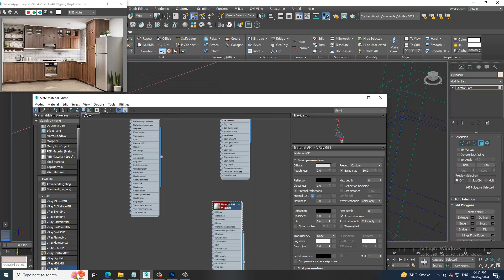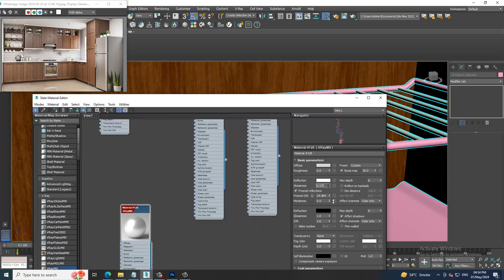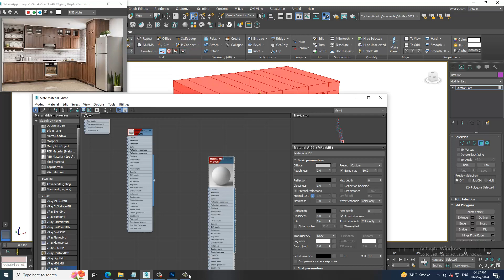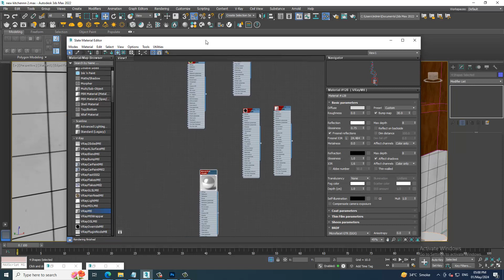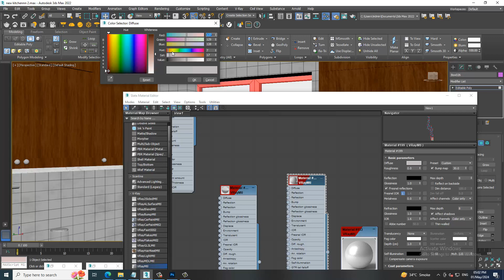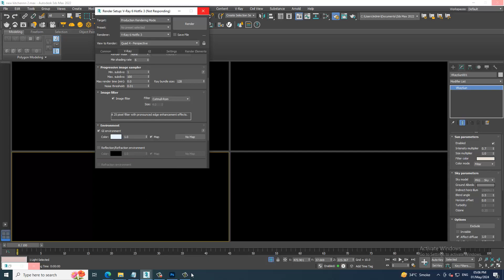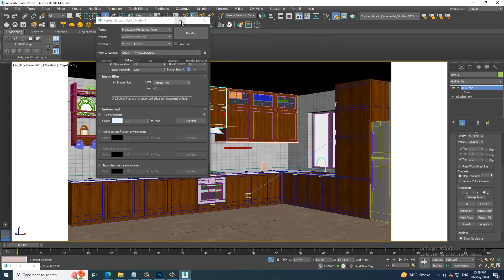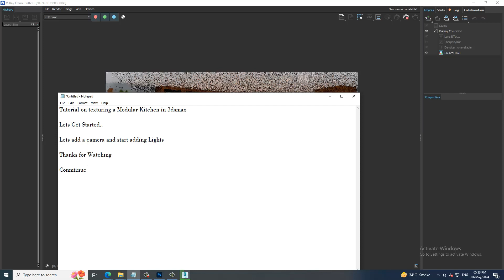Texturing & Lighting in 3dsmax I How to Texture & Light Kitchen (Part 11)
Welcome to our Video on Texturing & Lighting  a Kitchen, This tutorial will guide you step by step process for Texturing & Lighting a Kitchen Assets using Vray Lights

Texturing using Vray
Adding Vray Sun
Working with Vray Render Settings